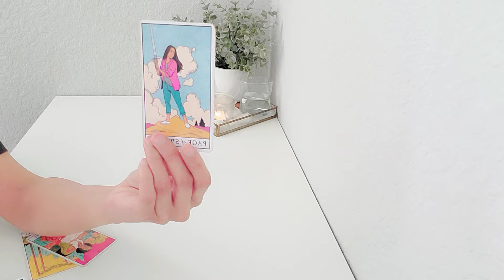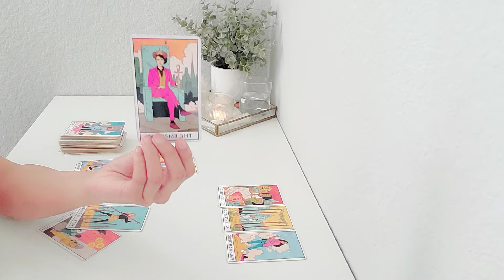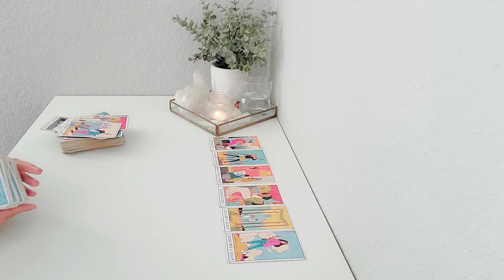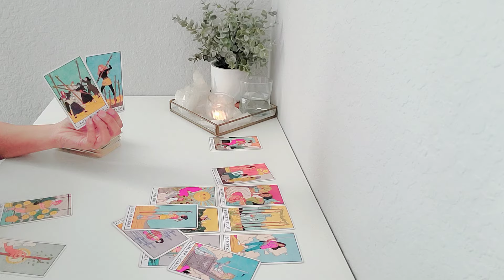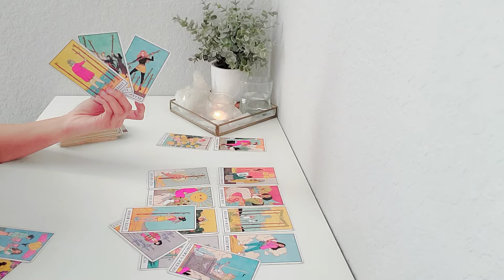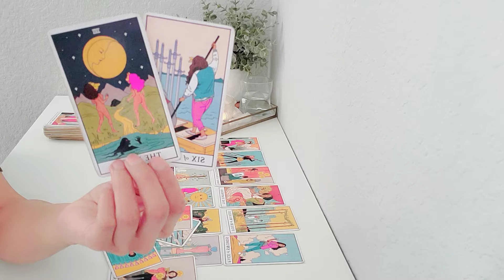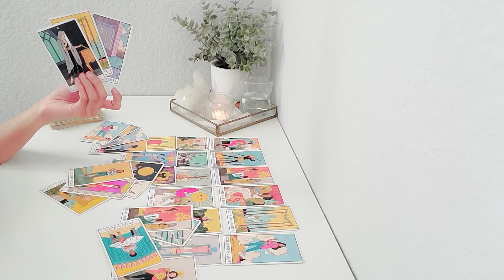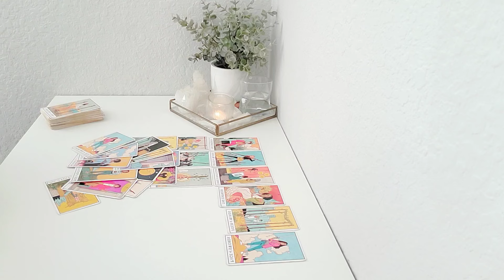❤️ Aries | There's Way More To This Story Then You Think. March 2024